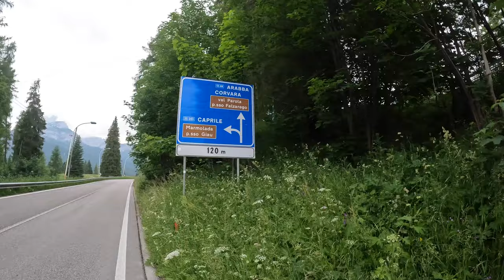Populiariausia kalnų perėja Alpėse | Italija | Dolomitai